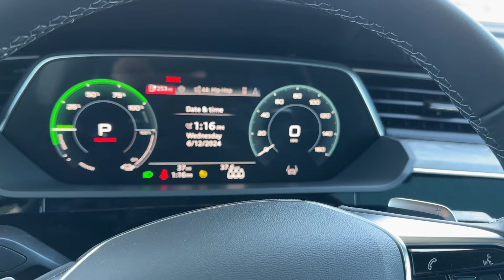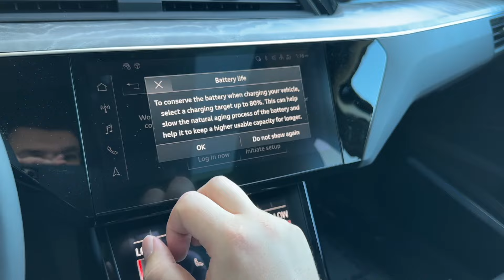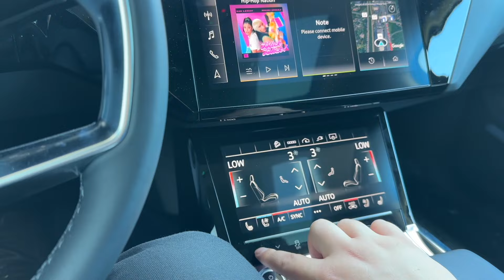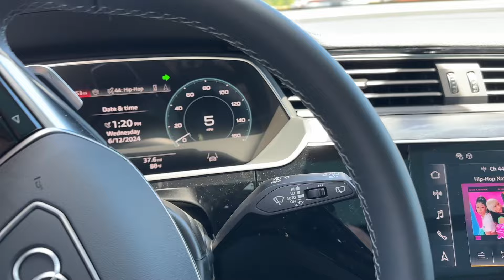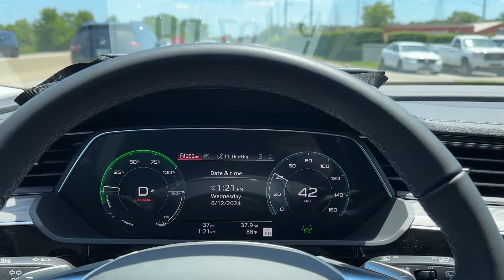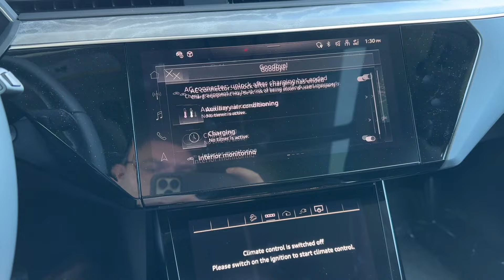2024 Audi Q8 E-tron Premium Plus w/ Black Optic Package Review! | The Audi Exchange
Today we're taking a look at the Audi Q8 E-tron 2024 Premium Plus. A wonderfully quiet, luxurious EV! These things definitely have been updated since the first models came in 2019. Small details here and there but you notice it when you've driven the past gen and now this.

If you enjoy car sales, volvos or automotive videos, this channel may be the right thing for you! I appreciate you, the viewer.

My dealership: McGrath Volvo - Barrington, IL
We have over 300 new and pre-owned cars in stock, and we're part of a 7 (soon to be 8) dealership auto group.